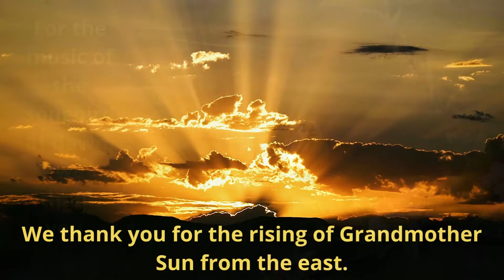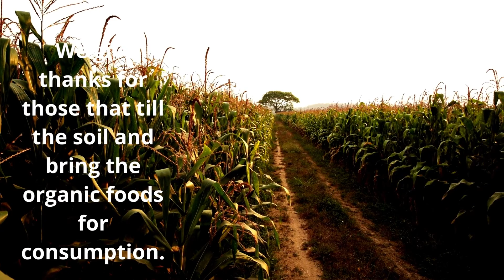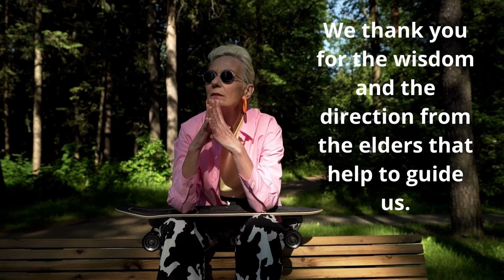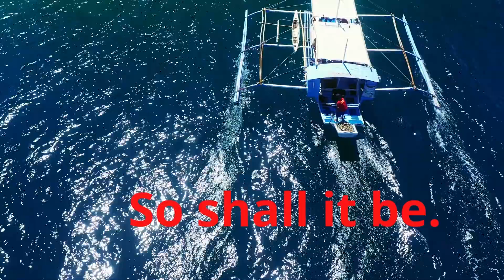Prayer 10 28 22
“Success is not how high you have climbed, but how you make a positive difference to the world.”  ― Roy T. Bennett